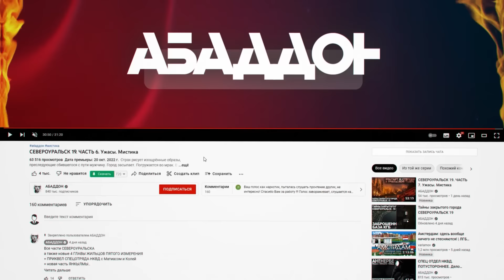НАВИГАТОР. 100 ПРОЦЕНТНЫЙ ДТП. 4 серия. Ужасы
ИТАК ожидается еще один ХИТ НА КАНАЛЕ... буду следить за вашей оценкой и комментариями...

Те кто помнит мозгобойню в челябинской психушке ПНП номер 17 от автора Данилы Азарова, думаю оценят его новый шедевр "НАВИГАТОР"

Артему приходит загадочная посылка со вполне обычным, с виду, автомобильным навигатором. Однако вскоре он выясняет, что устройство может не только строить маршруты.
Оно предсказывает аварии.
Как Артем распорядится неожиданным подарком?
И какое влияние это окажет на его жизнь?

В двух словах... если бы Азаров писал сценарий для фильма "Пункт назначения", он заиграл бы новыми красками 😊

ЧТО ТАКОЕ РАННИЙ ДОСТУП К АУДИОКНИГАМ и РАССКАЗАМ НА КАНАЛЕ АБАДДОН?
На месяц или полтора месяца рассказы в аудиоформате выходят на платформах...

На этих платформах:
НЕТ РЕКЛАМ
АУДИО МОЖНО СКАЧАТЬ НА ТЕЛЕФОН
РАССКАЗЫ НА МЕСЯЦ РАНЬШЕ и до двух раз в неделю
УНИКАЛЬНЫЕ РАССКАЗЫ КОТОРЫЕ НЕ ВЫХОДЯТ В ЮТУБ